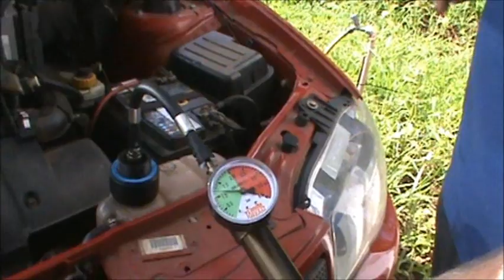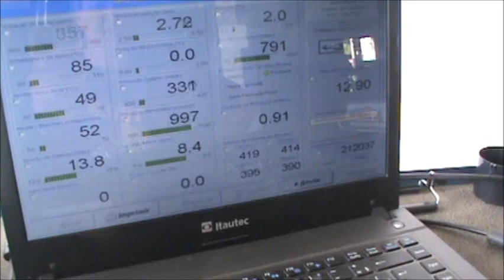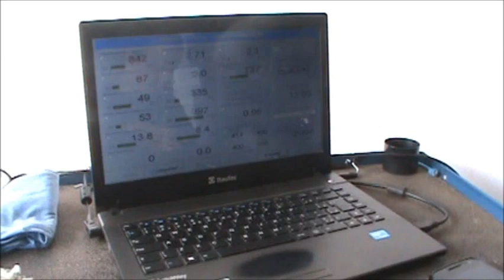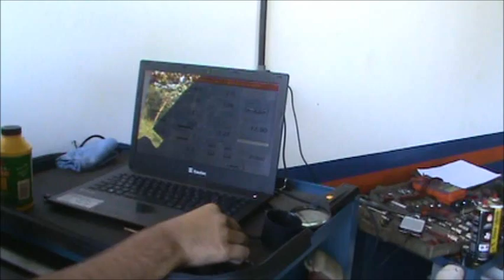palio 2005 arrefecimento bem sujo